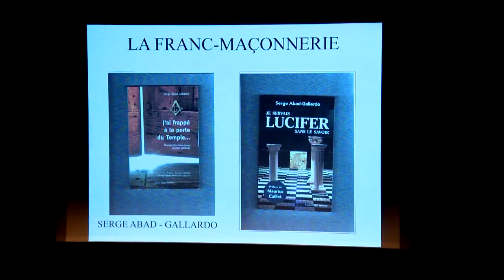Serge Abad-Gallardo: Eu Era Maçom